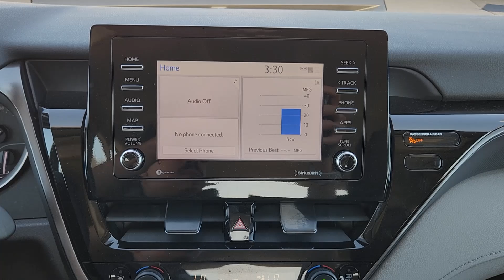2023 Toyota Camry LE Richardson, Dallas, Garland, Plano, Addison TX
Pre-Owned 2023 Toyota Camry LE available at Richardson CJDR located in 1321 Central Express Way, Richardson, TX, 75080. Servicing the Richardson, Dallas, Garland, Plano, Addison area.
Please mention the stock PU750861P when you contact the dealership for this vehicle.

You will be amazed by this   2023  Toyota Camry.  This captivating Camry is the ideal family sedan. Known for its safety and reliability, it goes above and beyond by offering a spacious, luxurious, connected cabin environment, seductive style, premium craftsmanship, customizable driving modes, and powerful performance to give you a truly inspired driving experience.  The following are some of this vehicles highlighted options: Apple Carplay®/Android Auto®, Keyless Entry, Premium Sound System, Satellite Radio, Back-Up Camera, Aluminum Wheels, Dual Zone A/C, Power Driver Seat, Alarm, Steering Wheel Audio Controls. Why settle for anything less than excellence? This Camry has all the features you want and need. We'll toss you the keys and help you start an exciting new chapter in your driving story.